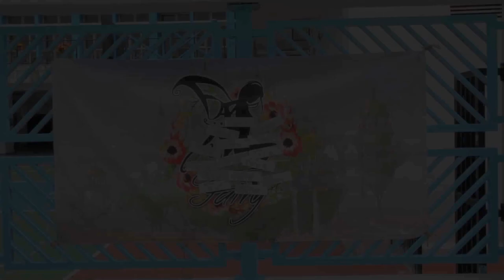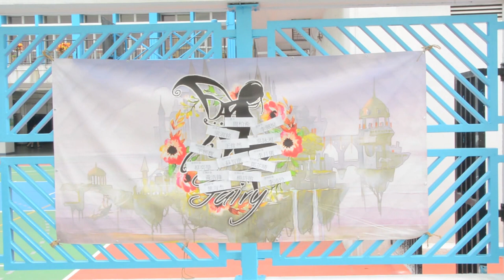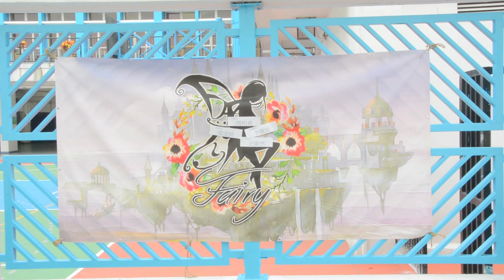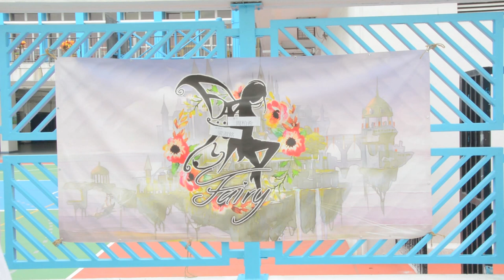2015-2016年度趙聿修紀念中學4號候選内閣Fairy宣傳片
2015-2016年度趙聿修紀念中學4號候選内閣Fairy宣傳片